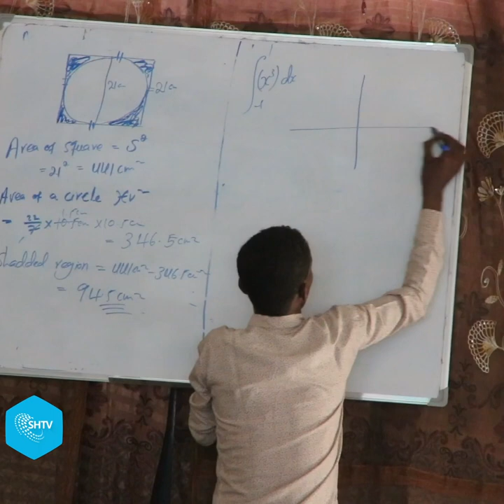Kismayo oo uu ka socda diyaargarowga imtixaanka qaranka ee dugsiyada sare looga gudbo.